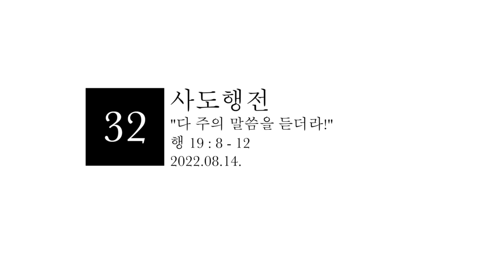2022 08 14 주일설교 사도행전 32